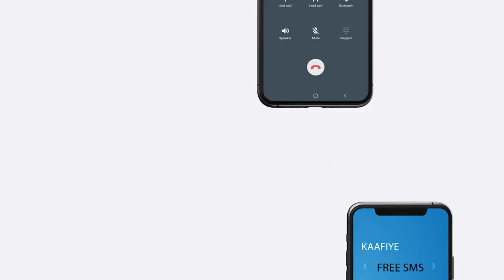Golaha waziirada Dowlada Goboleedka Hirshabelle Oo Ansixiyay Miisaaniyad Sanadeedka 2021/22